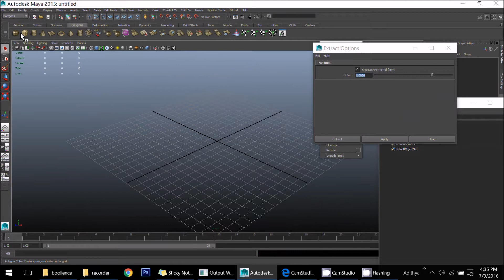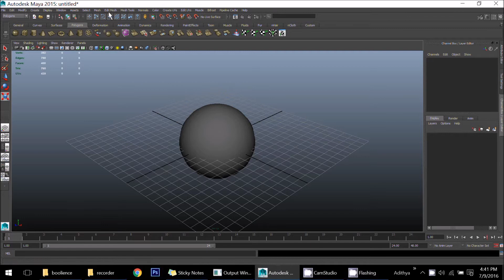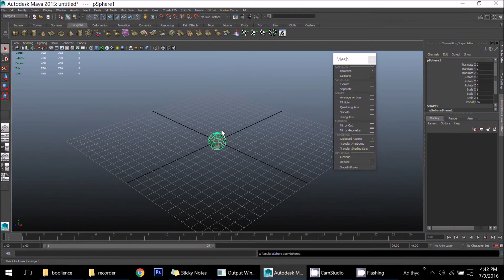Autodesk maya Modeling Mesh tools ( combine fill Hole, Separate, extract)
In this Tutorial You will able to learn how to use  the Combine, Fill hole Separate And extract tool.. It will help you to do maya modeling